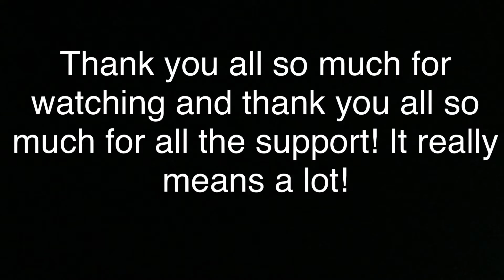TOO HOT FOR THIS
Riding dirtbikes at Chadwick with the boys